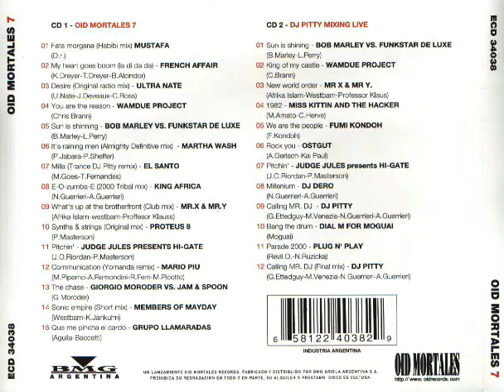Oid Mortales 7 Dj Pitty Mixing Live cd 2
01 - Bob Marley feat. Funkstar Deluxe - Sun is shinning
02 - Wamdue Project - King of my castle (Armin Gimmick Dub)
03 - Mr. X & Mr. Y - New world order
04 - Miss Kittin And The Hacker - 1982
05 - Fumi Kondoh - We are the people
06 - Ostgut - Rock you
07 - Judge Jules presents. Hi Gate - Pitchin'
08 - Dj Dero - Millenium 2K
09 - Dj Pitty - Calling mr dj
10 - Dial M For Moguai - Bang the drum
11 - Plug 'N Play - Parade 2000
12 - Dj Pitty - Calling Mr. Dj (Final)